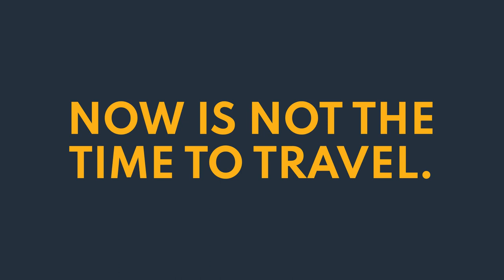New testing and quarantine rules start February 22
Starting February 22, new testing and quarantine rules will be enforced for people flying or driving back to Canada. Learn more about the new border measures that will help stop the spread of COVID-19 and new variants